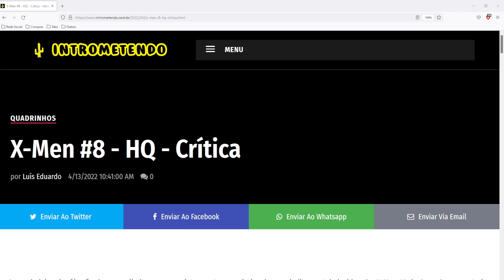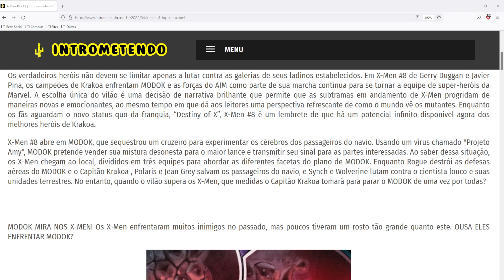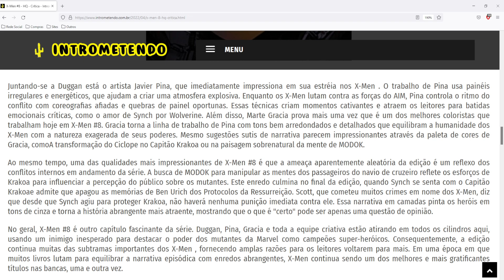X-Men #8 - HQ - Crítica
Os verdadeiros heróis não devem se limitar apenas a lutar contra as galerias de seus ladinos estabelecidos. Em X-Men #8 de Gerry Duggan e Javier Pina, os campeões de Krakoa enfrentam MODOK e as forças do AIM como parte de sua marcha contínua para se tornar a equipe de super-heróis da Marvel. A escolha única do vilão é uma decisão de narrativa brilhante que permite que as subtramas em andamento de X-Men progridam de maneiras novas e emocionantes, ao mesmo tempo em que dá aos leitores uma perspectiva refrescante de como o mundo vê os mutantes. Enquanto os fãs aguardam o novo status quo da franquia, “Destiny of X”, X-Men #8 é um lembrete de que há um potencial infinito disponível agora dos melhores heróis de Krakoa.